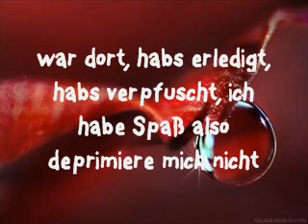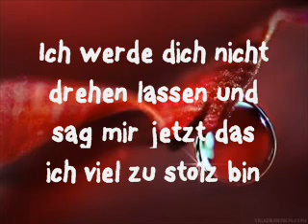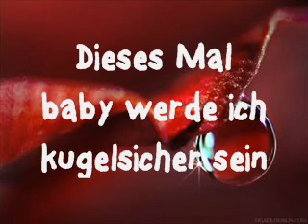La Roux - Bulletproof deutsche Übersetzung by MeLookThatsMe